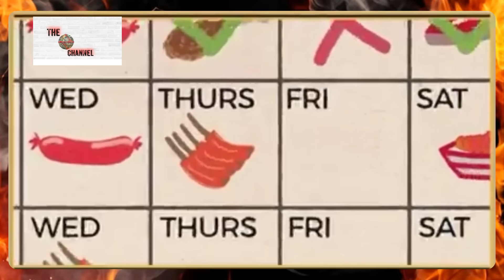INTERVIEW: DREW CERZA "THE WING KING"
Drew started the Buffalo Wing festival in 2001. Now, in year 23, he keeps it real, he breaks down how it got started and where it is now. The festival is Labor Day weekend 2024